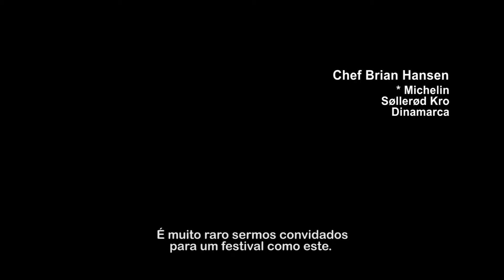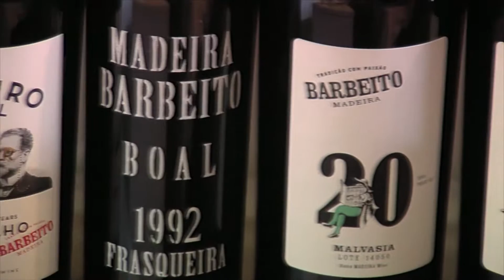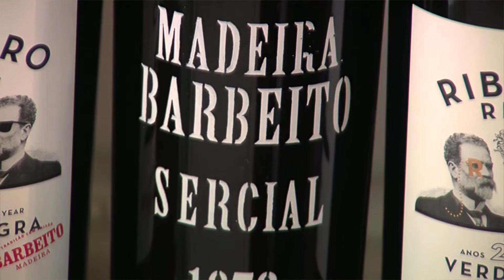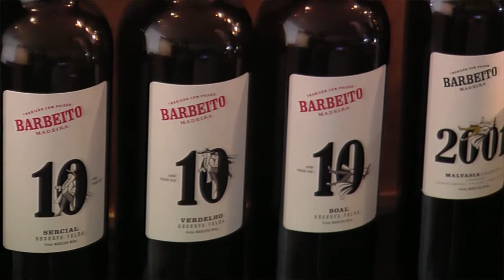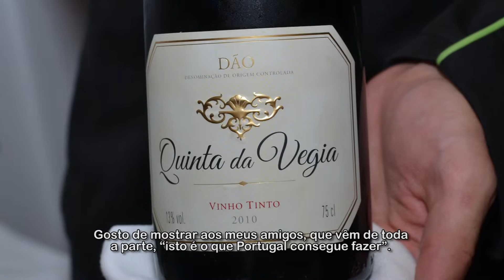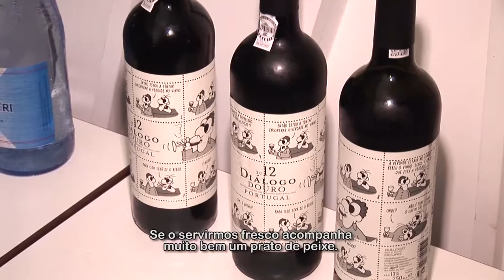10 Fest Açores na RTP-A Episódio 2, emitido a 01 de Maio de 2016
10 Fest Açores - 10 dias, 10 chefs, com a presença de vários chefs nacionais e internacionais, bem como sommelier e barmen.

Durante 10 dias, 10 chefs preparam 10 jantares de degustação, tendo por base a excelência dos produtos dos Açores, apresentando-os numa perspetiva contemporânea.

10 Fest Açores tem organização da Escola de Formação Turística e Hoteleira (EFTH).